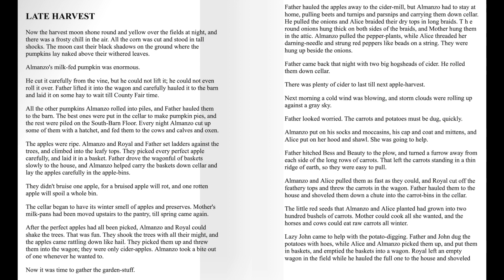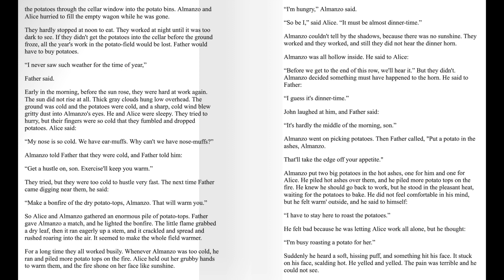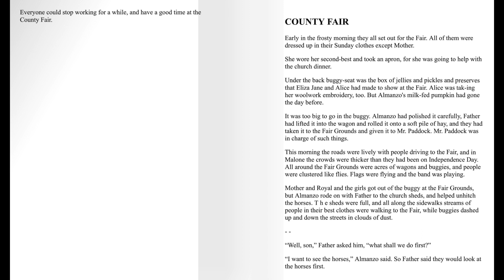FARMER BOY - Audiobook w/ Text - Ch. 20 - Late Harvest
The second book in the treasured Little House series, Farmer Boy is Laura Ingalls Wilder’s beloved story of how her husband, Almanzo, grew up as a farmer boy far from the little house where Laura lived. This edition features the classic black-and-white artwork from Garth Williams.
The nine Little House books have been cherished by generations of readers as both a unique glimpse into America’s frontier history and as heartwarming, unforgettable stories. The Little House series has captivated millions of readers with its depiction of life on the American frontier.
While Laura Ingalls grows up on the prairie, Almanzo Wilder is living on a big farm in New York State. Here Almanzo and his brother and sisters help with the summer planting and fall harvest. In winter there is wood to be chopped and great slabs of ice to be cut from the river and stored. Time for fun comes when the jolly tin peddler visits, or best of all, when the fair comes to town.
Almanzo wishes for just one thing—his very own horse—and he must prove that he is ready for such a big responsibility.

To purchase the book